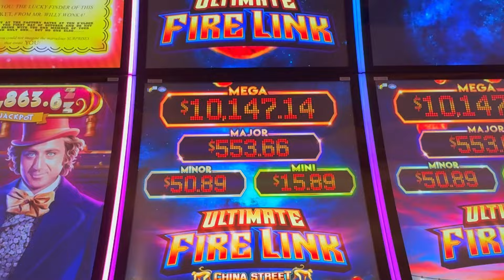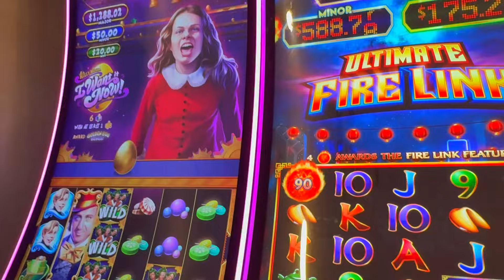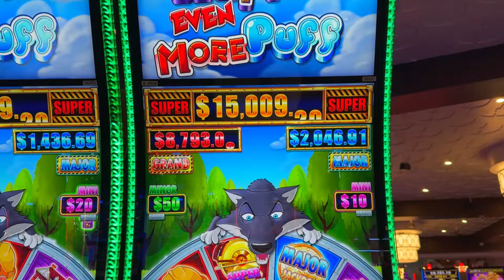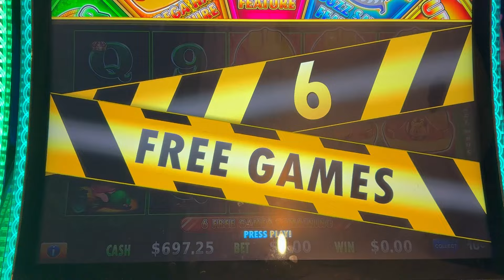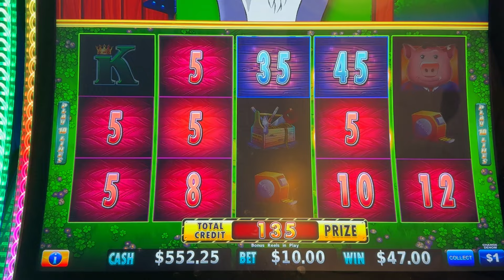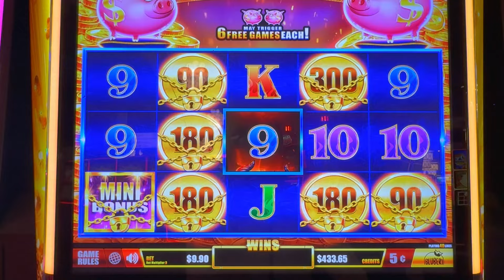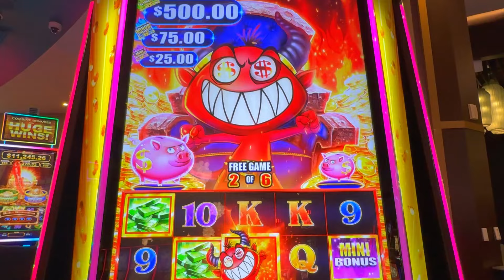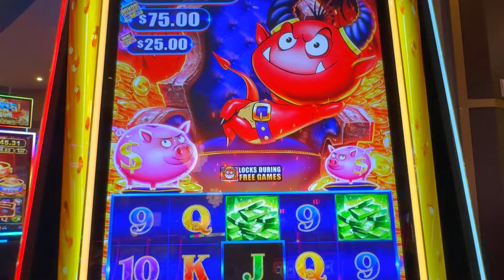(PART 1 of 3) New Slots for me! Huff N Even More Puff and Devils Lock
LOOK!!  SlotDrop Marc Merchandise! Hats, Hoodies and more

Hey everyone, I play most slot including Dragon Link, Dragon Cash, Ultimate Fire Link, Piggy Bankin, Huff N Puff, Buffalo Gold and whatever else has flashing lights that catch my eyes. I post my little wins, big wins, little losses and big losses. I stick to a budget and play responsibly.